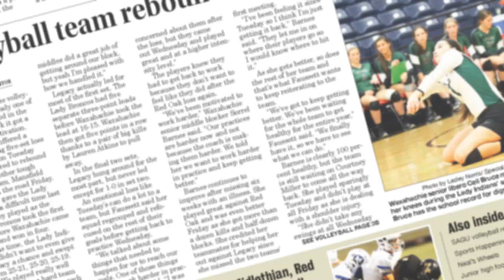WHS Varsity Boys Basketball vs Midlothian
Waxahachie moves their record to 3-0 with a big 61-55 win over Midlothian Tuesday night.